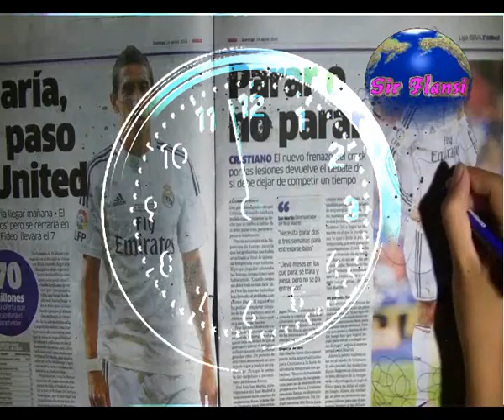Es extraño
Sir Flansi
LO QUE PIENSO DE LA VIDA
LO QUE PIENSO DE LAS COSAS
ME PREGUNTO PORQUE TODO
ME PARECE TAN EXTRAÑO

CUANDO ESCUCHO LAS NOTICIAS
EL CABELLO SE ME ERIZA
PORQUE SIEMPRE LAS NOTICIAS
ME HACEN DAÑO

CADA AÑO QUE ME PASA
ES TAN EXTRAÑO
ME DOY CUENTA COMO PASAN
TAN DE PRISA
ES EXTRAÑO QUE LA VIDA
ME DE RISA

TANTO AMIGO QUE ME SIGUE
NO CONOZCO CASI A NADIE
Y NO ES EXTRAÑO
PORQUE NUNCA NOS HABLAMOS
HACE AÑOS

ES EXTRAÑO MUY EXTRAÑO
QUE VIVAMOS TAN UNIDOS
PERO SIEMPRE SIN HABLARNOS